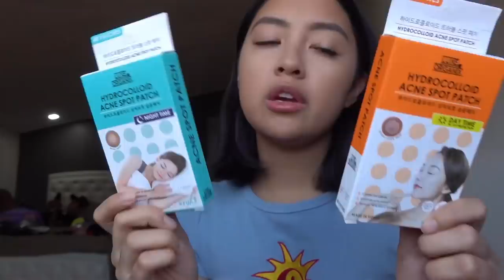GRWM: 2020 BUCKETLIST (USING AFFORDABLE PRODUCTS)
PRODUCTS MENTIONED:

CARELINE MULTI STICK (CORAL) — not yet available online